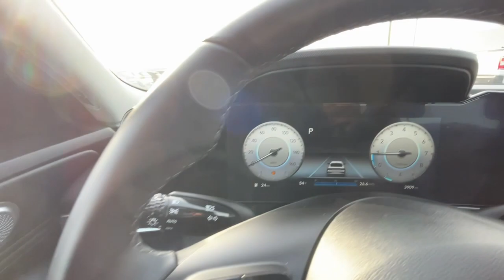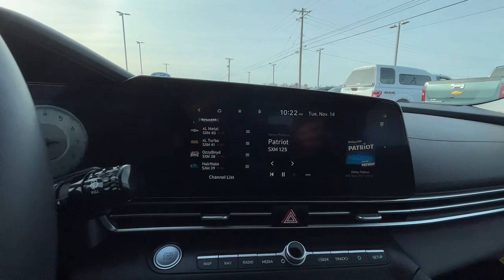2023 Hyundai Elantra SEL*** KY Richmond, Lexington, Irvine, Winchester, Berea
New 2023 Hyundai Elantra SEL*** available at Gates Hyundai located in 6000 Atwood Dr, Richmond, KY, 40475 and servicing the Richmond, Lexington, Irvine, Winchester, Berea area.

Additional Comments
Intense Blue 2023 Hyundai Elantra SEL*** Convenience Pkg SRC FWD IVT I4 Gates Hyundai-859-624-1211 ABS brakes Alloy wheels Electronic Stability Control Front dual zone A/C Illuminated entry Low tire pressure warning Remote keyless entry Traction control 16 x 6.5J Alloy Wheels 4-Wheel Disc Brakes 6 Speakers Air Conditioning AM/FM radio: SiriusXM Apple CarPlay & Android Auto Auto High-beam Headlights Automatic temperature control Brake assist Bumpers: body-color Cloth Seat Trim Delay-off headlights Driver door bin Driver vanity mirror Dual front impact airbags Dual front side impact airbags Emergency communication system: Blue Link Connected Car Service (3-year complimentary subscription) Exterior Parking Camera Rear Front anti-roll bar Front Bucket Seats Front Center Armrest Front reading lights Front wheel independent suspension Fully automatic headlights Occupant sensing airbag Outside temperature display Overhead airbag Panic alarm Passenger door bin Passenger vanity mirror Power door mirrors Power steering Power windows Radio: AM/FM/HD/SiriusXM Display Audio Rear window defroster Security system Speed control Speed-sensing steering Steering wheel mounted audio controls Tachometer Telescoping steering wheel Tilt steering wheel Trip computer Variably intermittent wipers ABS brakes Alloy wheels Electronic Stability Control Front dual zone A/C Illuminated entry Low tire pressure warning Remote keyless entry Traction control.\n\nWe are a family owned and operated business that began in 1915. We are now in our 4th generation of family ownership. As a family-run business its never been about gimmicks to get customers. We believe in earning our business the hard way - the only way - with referrals and satisfied customers. Were very proud of our business and dedication to superior customer service but we couldnt have done it without our customers. Thank you for taking the time to look at this superb 2023 Hyundai Elantra. 30/40 City/Highway MPG